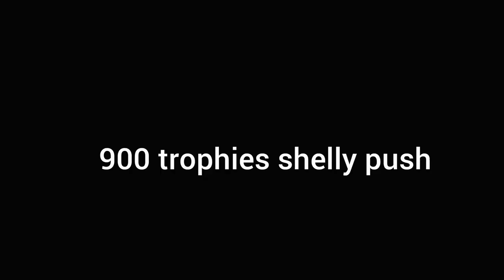brawl stars trophies push in solo to 900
road to 30k total trophies